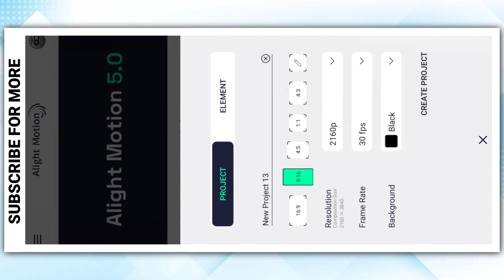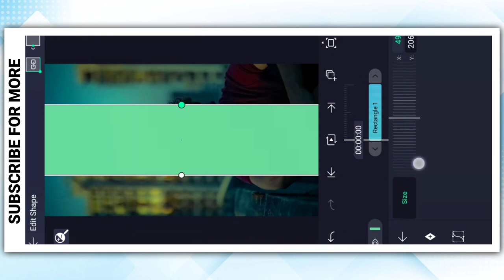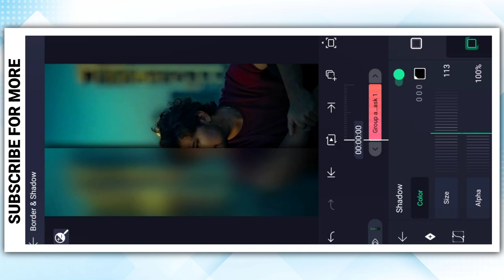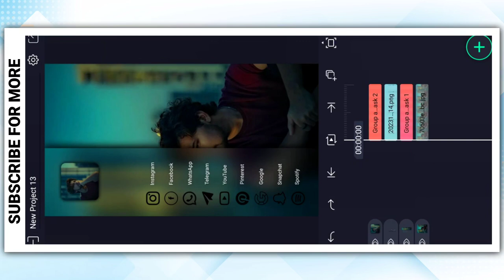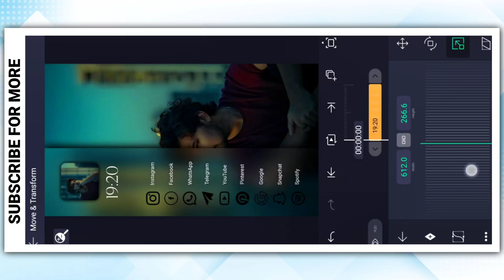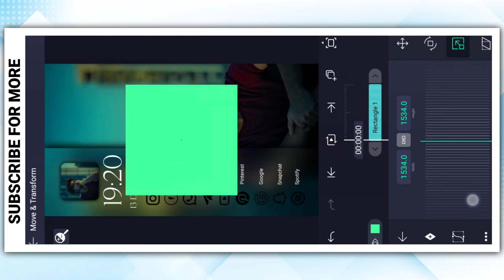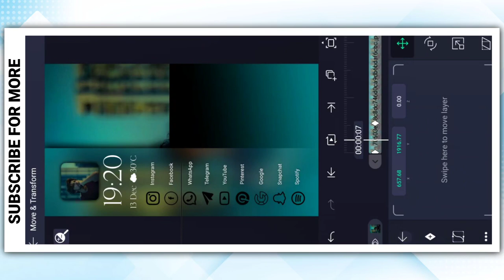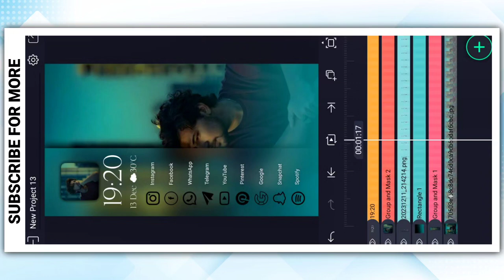Lock screen theme video editing | Alight Motion Trending Editing | Devil Creation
Hi! 👋 I’m Dashrath kamble. 🤗

On my channel, you will find Alight Motion Tutorials Or WhatsApp Status.

I love Editing and sharing my experiences with you.

WhatsApp status, love status and storys

🔶Your Queries🔻
1) Lock Screen Theme Video Editing
2)  Lock Screen Theme Video Editing Tutorial
3)  Lock Screen Theme Video Editing Alight Motion
4)  Lock Screen Theme  Editing Video
5)  Lock Screen Theme  Trending Editing
6)  Lock Screen Theme  Trending Editing video
7) New Lock Screen Theme  Trending Editing
8) New Trending status editing alight motion
9) Status editing For Alight Motion

      __________DEVIL_CREATION2.0____________